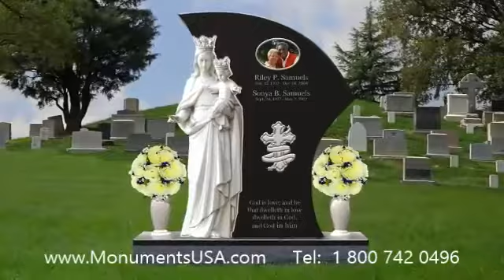Custom Headstones Cheap